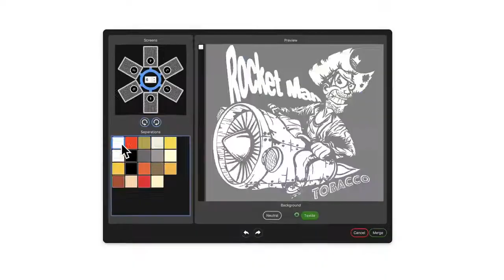Separation Studio 4 See What it Can Do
Spot Process Separation Studio 4 is the Official color separation software for the screen print industry. Now with 2 more engines to add to the software that revolutionized sim process (Spot Process), users can auto color separate Vector PDF files with ease and control, and output Spot Process and Vector separations with the Direct to Inkjet feature (no external RIP software needed). Plus, additional creative features are built in the Print Commander Window. SPSS4 is the only screen print specific color separation software for the industry solving Adobe and Corel workflow slowdowns and auto fixing art files not built with proper spot colors friendly to screen printing.